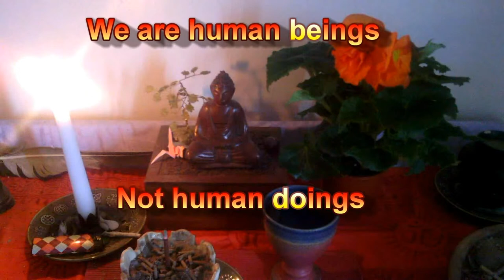We are human beings, not human doings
My friend Joy often used to say 'We are human beings, not human doings.' We live in a fast paced world and judge ourselves by what we do, we forget that we do not need to 'do' anything to have intrinsic worth.  Indeed, the greatest peace and satisfaction can arise from simply being- some would call this meditation, others daydreaming.